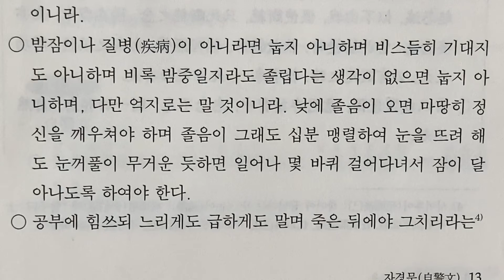졸릴 때는[자경문]